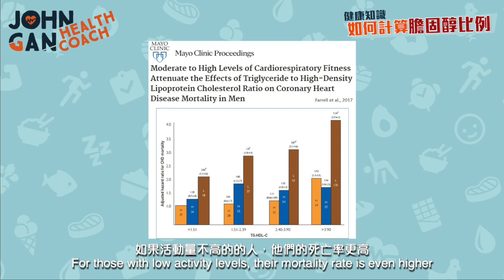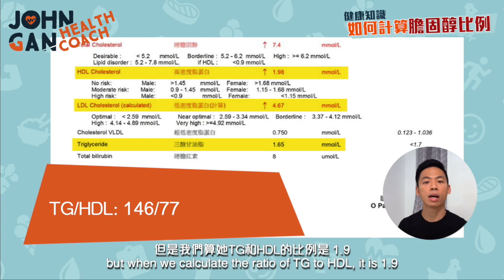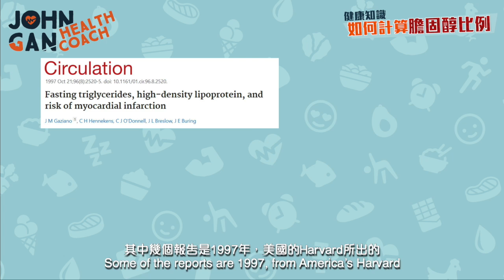甘油三酯/HDL比例 - 預測心臟病風險比LDL膽固醇更準確？《膽固醇#3》| TG/HDL - predicts heart attack risk better than LDL?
📖 購買下載電子書：《高膽固醇？先別怕！》

🎯 如果你：
✔️ 因膽固醇報告而焦慮、不知所措
✔️ 想了解 LDL 膽固醇 的真正風險
✔️ 希望作出最適合自己健康的決定

書中內容包括：
💡 膽固醇風險排除法：快速判斷你是否需要擔心！
💡 正確的檢測方法：哪些測試能真正反映你健康狀況？
💡 自然降膽固醇的方法：飲食、補充品推薦

. 甘油三酯/HDL膽固醇的比例能夠幫你避免心臟病發！這數值比LDL，所謂的 “壞” 膽固醇，更能預測心血管疾病的風險。
這影片將解釋甘油三酯/HDL比例的重要性和和如何計算它。看了之後你可以在你的飲食和生活上做出相應的改變。
除了計算甘油三酯/HDL的比例，也要考慮這些其它的風險因素。你中了多少？

**影片所分享的TG/HDL比例是用mg/dL的計算。所以如果報告是mmol/L的話，要先將它們變去mg/dL
TG就要乘於 88.57
HDL就要乘於 38.67
然後才計算TG/HDL的比例
詳細內容從 2:14 起

膽固醇正常但還是心臟病發😱！膽固醇越低就越安全？《膽固醇#2》Heart attack despite low cholesterol?
重新認識膽固醇 | 膽固醇5樣你不知道的事 | “壞”膽固醇竟然不壞？《膽固醇#1》| 5 things you didn’t know about cholesterol

Triglycerides to HDL ratio can help you avoid heart attacks! This value predicts cardiovascular disease risk better than LDL, the so-called "bad" cholesterol.
This video will explain the importance of the triglyceride/HDL ratio and how to calculate it. After watching, you can make corresponding changes in your diet and lifestyle.
Besides knowing your TG/HDL ratio, there are other risk factors you should consider as well. Watch this to find out more

📖 章節 Chapters
0:00 真的是高風險嗎？Is it really high risk?
1:32 甘油三酯/HDL的研究 Triglyceride/HDL study
2:14 怎樣計算 How to calculate
2:44 要達到多少才算低風險 What is considered low risk
3:03 比例高代表什麼 What does a high ratio mean
3:31 比例高的原因 Reasons for the high ratio
4:15 我客戶的血脂報告 My client’s lipid profile
5:20 其它研究已證實 Other studies

📞 健康諮詢 Consultation Call
如果您有任何關於健康的困難或疑問，歡迎隨時與我預約 30 分鐘的電話諮詢，討論您的具體挑戰並獲得個性化的解決方案。
If you have any specific challenges or questions regarding your health, you can book a 30-minute consultation call with me to discuss your specific challenges and get personalised solutions.